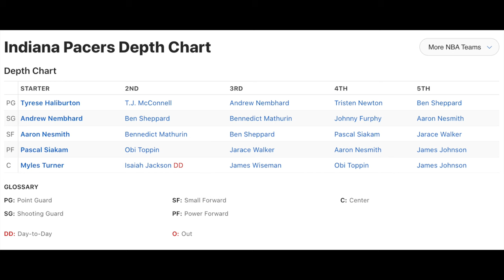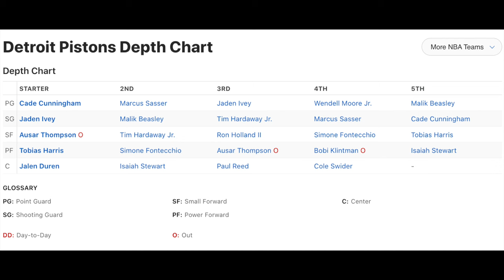Pistons vs Pacers: WHO WILL DOMINATE In Regular Season Opener?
The matchup between the Detroit Pistons and Indiana Pacers in the regular season opener promises to be an exciting clash.
The Pistons are looking to showcase their young talent and improve their defensive play, while the Pacers aim to leverage their offensive firepower and established roster.
Key players on both sides will be crucial—Detroit's young stars versus Indiana's scoring ability.
The game will likely hinge on who can impose their style and capitalize on mistakes, making it a closely contested battle for early-season momentum.

I appreciate all the love and support received from you all…

If you are interested in donating to help with this channels progression, please use the following.

$KDeuce734

YouTube also has a super thanks button right under the video.